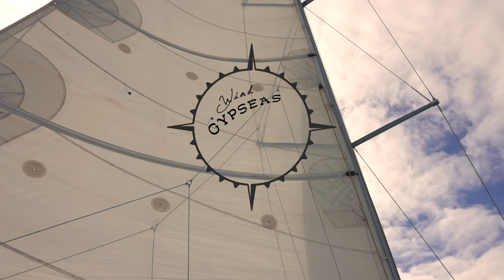Ep2: 1st OVERNIGHT sail! | Gold Coast to Inskip Point | Squalls, Surfing, Freediving, & Wide Bay Bar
Finally able to lift anchor & set sail again post-lockdown!! After being stuck on the Gold Coast, we excitedly head north to warmer waters! A little bittersweet as we'd enjoyed surfing on the Goldie, but our excitement to get to islands & reef was at an all time high after lockdown!! We decided to skip a few anchorages and make some distance with our first overnight sail, which ended up being a very cold, wet, & tiring one. Hit by squalls, unpredictable wind, and confused seas, it was not a 'fun' 20 hour sail. We arrive soaked, exhausted & seasick, but all worth it for the beautiful surfing & freediving that awaited us at Rainbow Beach & Wolf Rock. The best part was doing it alongside new found friends SV Popao, SV Selkie, & SV Manuriki!! Fun sailing adventures with other cruisers around our age :)

KEY TIMES:
0:00 Introduction
1:34 Video Start
2:28 Gold Coast Surfing
3:04 Sailing Overnight
4:03 Rainbow Beach / Double Island Point Surfing
4:36 Wolf Rock Diving
5:47 Crossing the Wide Bay Bar
7:56 Finale / Bonus: we're a little crazy